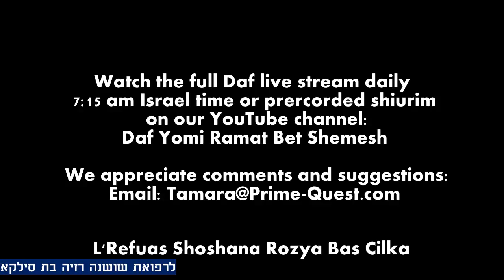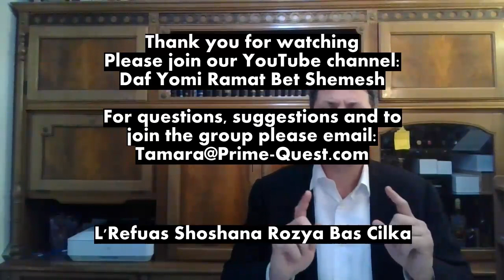8 Min Daf - Chullin Daf 99 by R’ Eli Stefansky